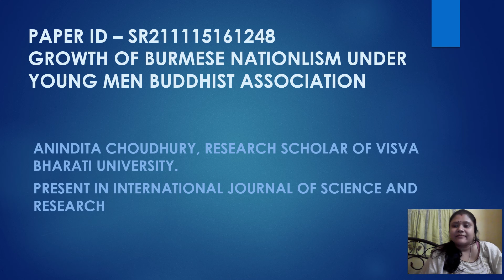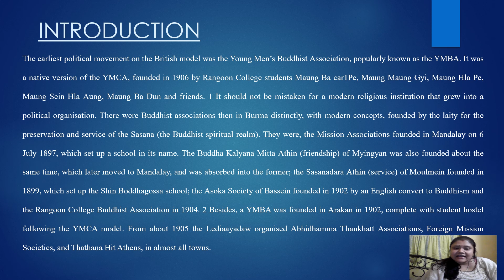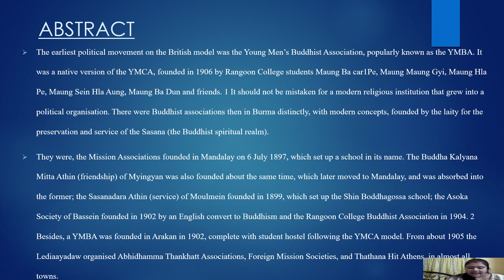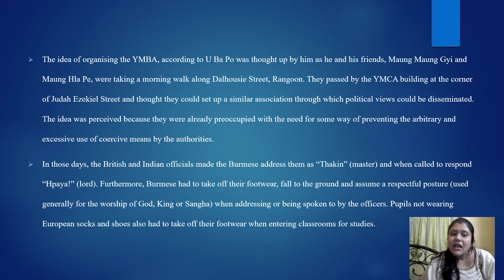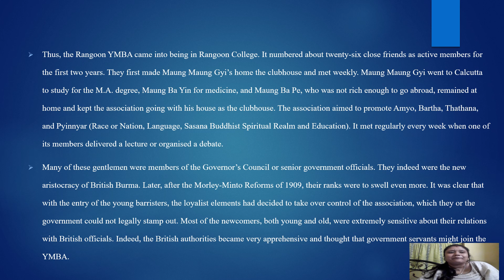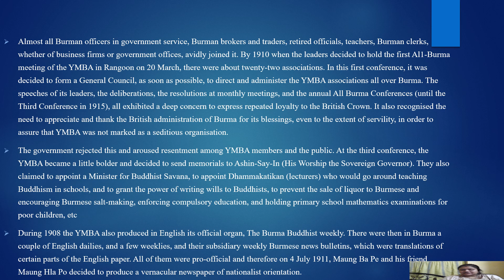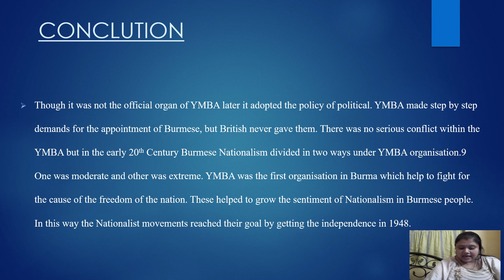Growth of Burmese Nationalism under Young Men Buddhist Association (1906 to 1916)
Author: Anindita Choudhury

Abstract: The earliest political movement on the British model was the Young Men's Buddhist Association, popularly known as the YMBA. It was a native version of the YMCA, founded in 1906 by Rangoon College students Maung Ba car1Pe, MaungMaung Gyi, Maung Hla Pe, Maung Sein Hla Aung, Maung Ba Dun and friends.1 It should not be mistaken for a modern religious institution that grew into a political organisation. There were Buddhist associations then in Burma distinctly, with modern concepts, founded by the laity for the preservation and service of the Sasana (the Buddhist spiritual realm). They were, the Mission Associations founded in Mandalay on 6 July 1897, which set up a school in its name. The Buddha Kalyana Mitta Athin (friendship) of Myingyan was also founded about the same time, which later moved to Mandalay, and was absorbed into the former; the SasanadaraAthin (service) of Moulmein founded in 1899, which set up the Shin Boddhagossa school; the Asoka Society of Bassein founded in 1902 by an English convert to Buddhism and the Rangoon College Buddhist Association in 1904.2 Besides, a YMBA was founded in Arakan in 1902, complete with student hostel following the YMCA model. From about 1905 the Lediaayadaw organised AbhidhammaThankhatt Associations, Foreign Mission Societies, and Thathana Hit Athens, in almost all towns.